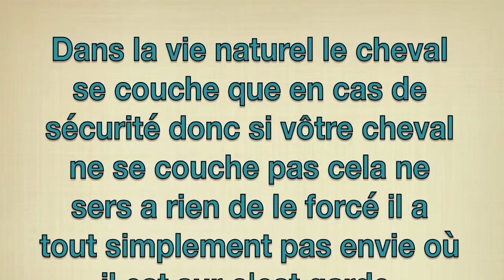ROULE LA BOULE 😂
Descend

Saluuut :D

Voici une nouvelle vidéo :D

- Twitter : @luluvlog ( chaîne beauté + Chaîne équitation )
- Ask : @luluytb ( chaîne beauté + Chaîne équitation )
- Instagram : Lulu.ytb ( chaîne beauté + Chaîne équitation )

N'hésité pas a nous ajoutée :)

Infos :
Prénom : ludivine
Âge : 21 ans
Localité : Picardie (oise)
Propriétaire d'un cheval : Oui